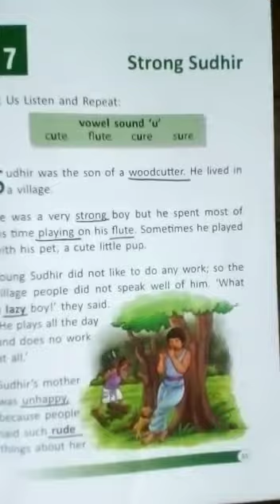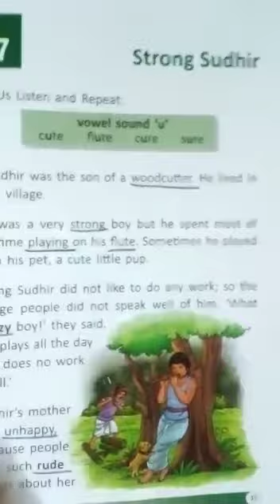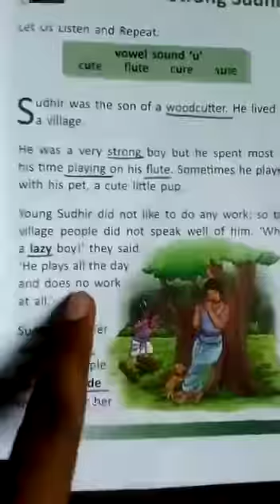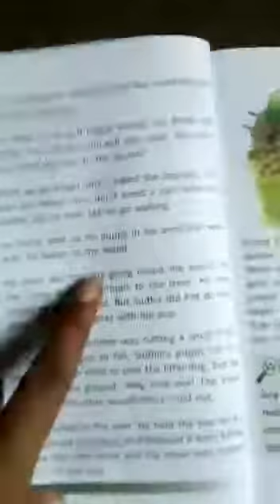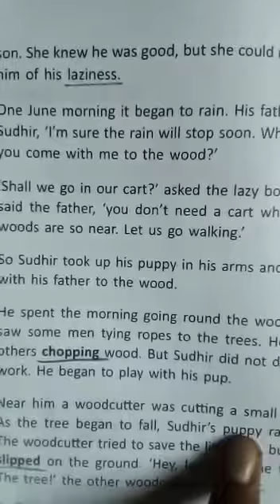PPS class II Eng literature Wednesday 03.06.2020